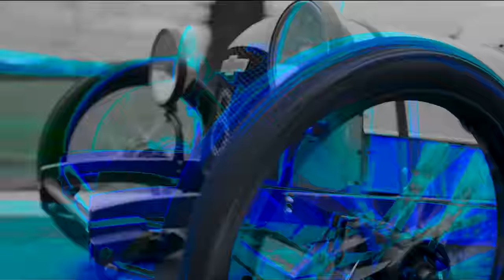bongor - Az Én Sávom (ft. Krúbi)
Találkozzunk december 29-én a Dürer Kertben!!

Szereplők: Scherer Péter, Thuróczy Szabolcs, Kautzky Armand
Rendező: K. Kovács Ákos
Operatőr: Tóth Levente
Vágó: Márton Dániel
Visual FX: Norbert Crowfield
Grafika: Miklós J. Melinda
Jelmez: Nagy Adrienna
Gyártásvezető: Lazók Mátyás
Producer: Gyurin Zsuzsi
Focus Puller: Krajnyák Péter
Kameratechnikus: Bíró Attila
Cyclekart: Kurgyis Gábor
Quad: Bundics Krisztián
Drón: Sztorimatic films
Asszisztensek: Gajda Anna, Gaál Benedek

Zene: WaTa (@watavagyokszia)

szöveg:

KRÚBI

Vroom, Vroom
Ez az én sávom
Villámgyors ma a Nissanom
vagy kétszáz méter a féktávom
de én nem bánom merthogy én nálam
csak a gáz a lényeg és a rémálmom
hogy a pályán még egy csiga téblábol
hogyha hátra nézne, talán látna végre
aki százzal lézeng inkább sétáljon

BONGOR

Mi lenne ha nem jönnél a seggembe?!
Hova sietsz faszfej, a Westendbe?!
Akció van a Mekibe? Ezt vedd be!
A Bigmac égesse a pofád gennyesre!
Villogj a szaroddal te vakarék, te!
Én nem megyek félre, már csak azért se!
Tanulj türelmet és hátha hazaérsz te
a verdáddal azzal a buzi babakékke’!

KRÚBI

Jobb láb Schumacher, bal láb Vettel
M Ricsi Flow, jogosítvány nem kell
Rendszám NER, a bal sáv a tender
Csak én és a gang itt más ma nem nyer
Menj már az anyádba ember
Tartozol minden drága perccel
Csak a szegény legény lazsálhat, nem én
Úgyhogy jobbról előzök, ha máshogy nem megy

BONGOR

Hú, valaki begőzölt!
A leállósávban előzöl
először azt hittem csak szarul vezetsz
Vagy menőzöl
De látom a 8 elemi belőled előtört!
A rendszámod megvan: megírja a Telex!
Gyere-gyere, mehetsz! Lefotózlak faszi,
Remélem a képen nevetsz:
Lássam olyan hülye fejed van-e,
amilyen hülyén vezetsz?!

ARMAND

A csimpánzok olyan hierarchikus falkában élnek, ahol szinte nap, mint nap meg kell küzdeniük egymással a már kivívott helyeikért.
Az alfahím rangjának megvédése érdekében gyakran fitogtatja erejét ágak cibálásával és eszement toporgással. Dühkitörései során jóval hatalmasabbnak és erőteljesebbnek tűnik, mint amilyen valójában.

REFRÉN

a jó, büdös, tetves, gecis, rohadt dagadt kurva anyád!
nem, a tied, a tied, a tied!
a jó... kurva anyád
nem a tied, a tied, a tied, a tied! az enyém? a tied, a tied, a tied!

BONGOR

Csak a lovat adom alád
Kurva sokat értél el baszom a szád
220-szal a Jeep-el, plusz benzinnel
De ugyanannál a pirosnál baszod anyád!
Ja, hogy kanyarodsz, cseszd meg!
Bárcsak létezne valami, amivel ezt jelzed!
De megint itt vagyok előtted, F1 (vroom)
Mi van seggfej, taposod, de nem megy?!

Az autóban baba van, egyem meg!
Lefogadom, hogy ő is elmebeteg
Pusztuljanak a degenerált egyedek
Úgyhogy te is dögölj meg, meg a köcsög gyereked!
És ott leszek a temetéseden (aha)
Aztán ott leszek a feleségeden (aha)
Úgyhogy, ha ennyire sürgető még
Dodzsem te tetű, itt egy büntetőfék!

KRÚBI

Szétbasz az ideg neki megyek geci
Most a féket a lábam végleg elengedi
Minek él ez a barom minek vezetget itt
Mostmár tényleg a faszomat is beveheti
Már nem érdekel hogyha én is ugyanúgy végzem
Kivéreztetem és tuti végig is nézem
Azt érzem hogy ennyire még sohasem éltem
A szélvédő törik és az aszfalt éget!

OUTRO

BONGOR  Bocsáss meg!
KRÚBI           Semmi baj! Te bocsáss meg!
BONGOR  Semmi baj! Semmi baj

KRÚBI   Én nem akarok meghalni még…
BONGOR  Én sem! Én sem!

KRÚBI   Pedig érzem, hogy végem!

BONGOR  Gyere közelebb, hiszen te vérzel…
                   Most olyan ártatlanul nézel!

KRÚBI   Senki nem volt hozzám még ilyen közel
              Nyújtsd a kezed, érezzem, ahogy ölel...

BONGOR  Szeretlek…

A videóklip megvalósulását az NKA Hangfoglaló Könnyűzene Támogató Program tette lehetővé.